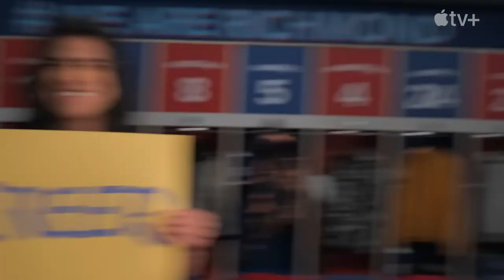Ted Lasso: Season 3 - Official Teaser Trailer (2023) Jason Sudeikis, Brett Goldstein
Check out the Ted Lasso Season 3 teaser trailer. The Apple TV series stars Jason Sudeikis, Brett Goldstein, Nick Mohammed, Brendan Hunt, Hannah Waddingham, and more. Ted Lasso Season 3 premieres on March 15 on Apple TV+.

In this third season of Ted Lasso, the newly-promoted AFC Richmond faces ridicule as media predictions widely peg them as last in the Premier League and Nate (Nick Mohammed), now hailed as the “wonder kid,” has gone to work for Rupert (Anthony Head) at West Ham United. In the wake of Nate’s contentious departure from Richmond, Roy Kent (Brett Goldstein) steps up as assistant coach, alongside Beard (Brendan Hunt). Meanwhile, while Ted (Jason Sudeikis) deals with pressures at work, he continues to wrestle with his own personal issues back home, Rebecca (Hannah Waddingham) is focused on defeating Rupert and Keeley (Juno Temple) navigates being the boss of her own PR agency. Things seem to be falling apart both on and off the pitch, but Team Lasso is set to give it their best shot anyway.